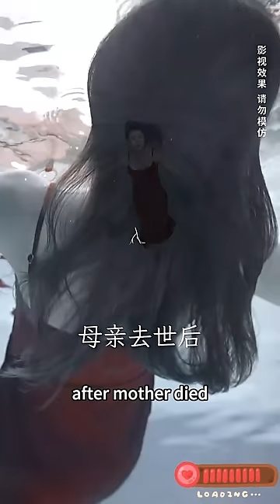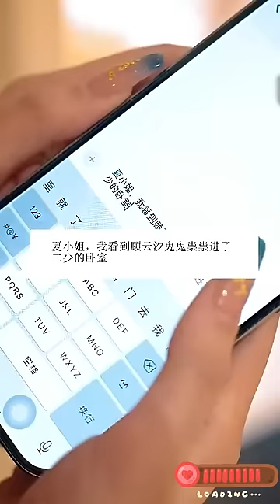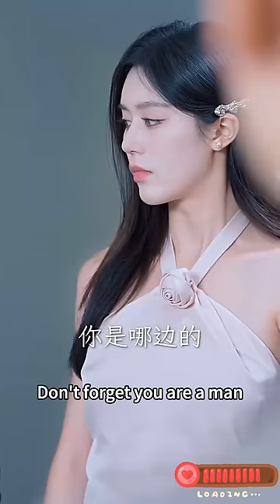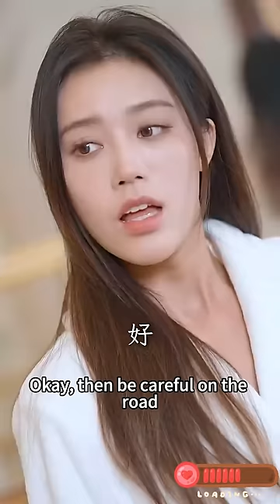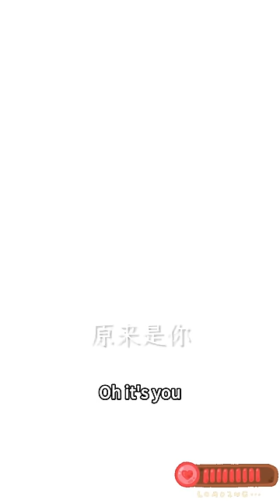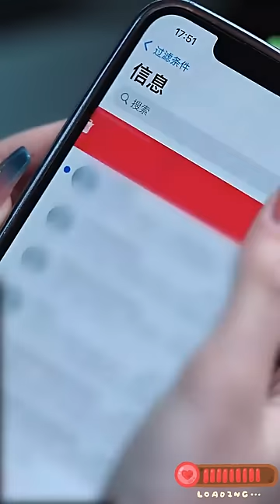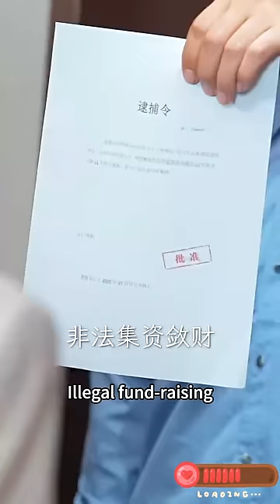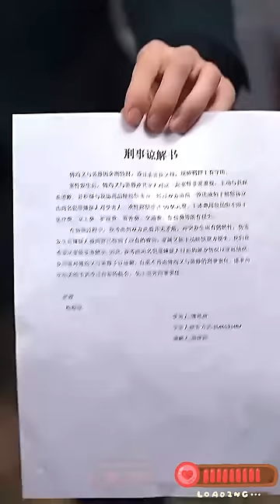婚禮當天女孩和小三同時落水，新郎毫不猶豫去救小三，女孩故意勾搭他的總裁弟弟，你傷我一分我虐你一丈！一吻後才發現原來總裁早就對她圖謀不軌#熱播短劇#霸道總裁#復仇#甜寵